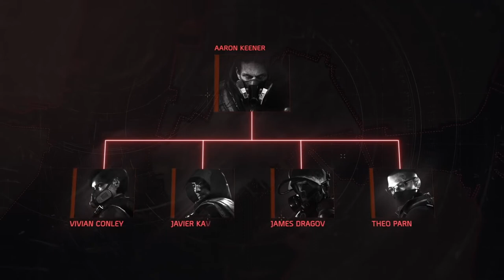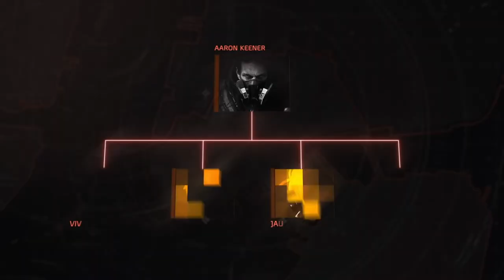Tom Clancy’s The Division 2: Warlords of New York: Story & Character Trailer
New threats emerge, and familiar faces return in The Division 2: Warlords of New York. Join forces and head back to New York to hunt down the ultimate Rogue Agent, Aaron Keener.